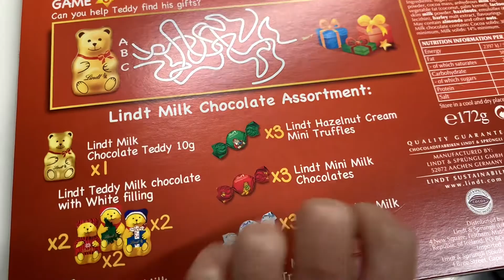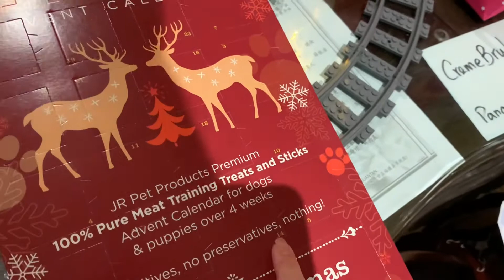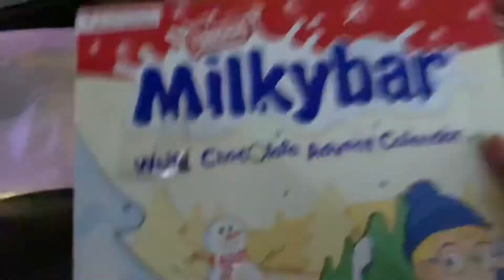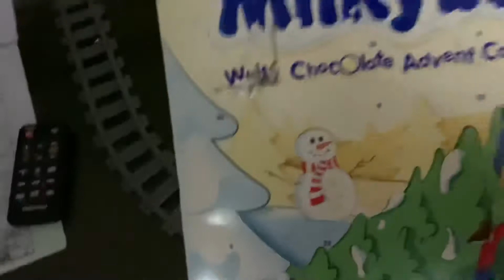Vlogmas 2021 - Day 2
Went to the office today!

Merry Vlogmas!!